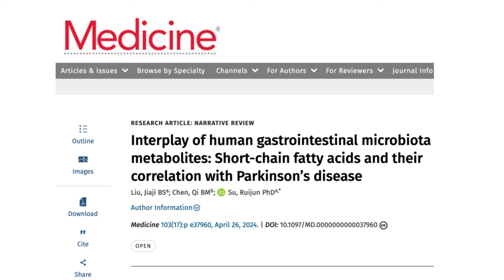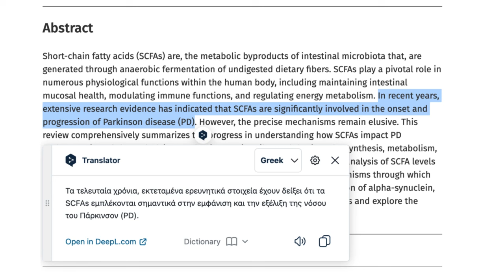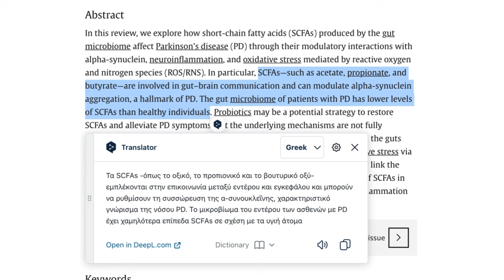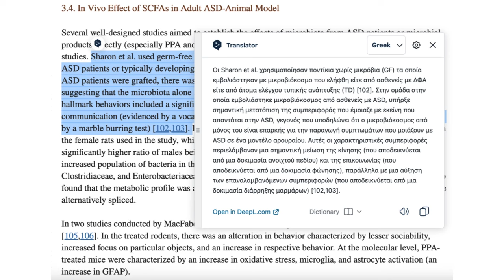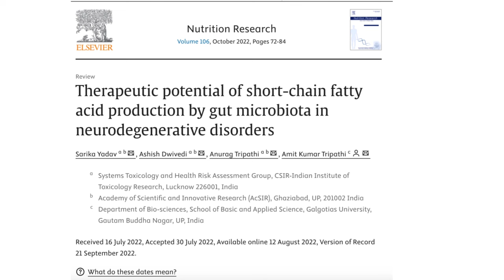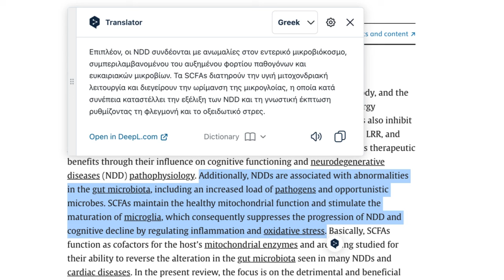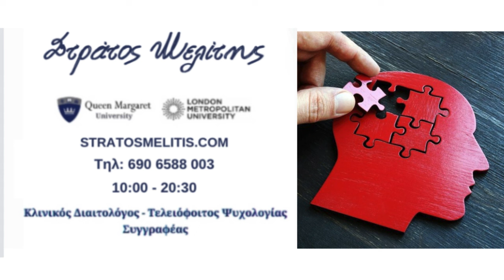ΠΑΡΚΙΝΣΟΝ ΑΝΟΙΑ ΑΥΤΙΣΜΟΣ